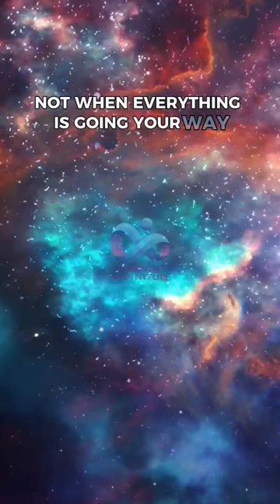Embracing Chaos: The Beauty of Life's Unscripted Moments 🌪️💖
🌟 Join me in a heartfelt exploration inspired by Thisuri Wanniarachchi's wisdom. In this video, we unravel the essence of life at its best—when everything has fallen out of place. It's in those challenging moments that we decide to fight and make things right. Contrary to the notion that life is perfect when everything goes our way, true beauty emerges when we navigate through chaos and strive for a better tomorrow. Let's celebrate the resilience within us and find inspiration in the unpredictability of life's journey!